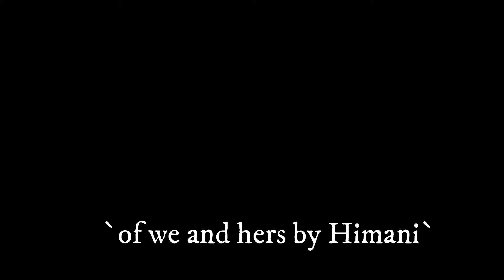MEHENDI | HALDI | CHOODA CEREMONY | INDIAN WEDDING | SAHIL WEDS TANVEER | PINAY IN INDIA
Finally, Tanveer said Yaasss to Sahil!

Just a Part 1 of this beautiful destination wedding of our sister.

pinayinindiaofficial VLOG#61

Currently In INDIA. To know more about famous and offbeat places to see, food to eat, eTVisa, Regular Visa or anything that is related to India feel free to email me at or check out our separate blog